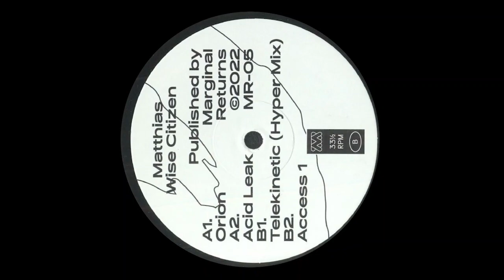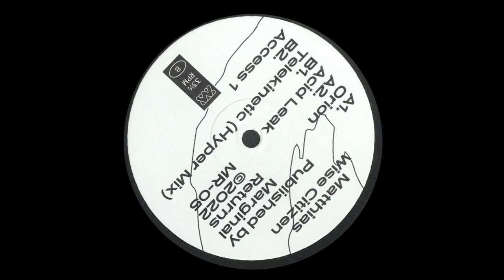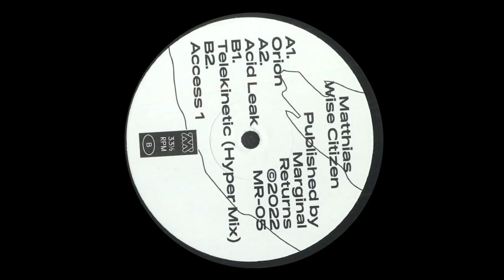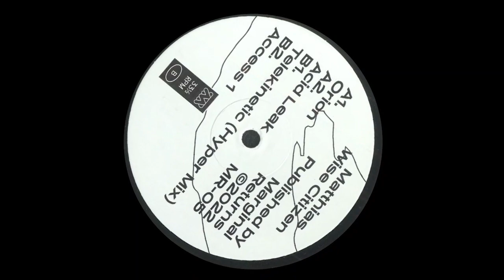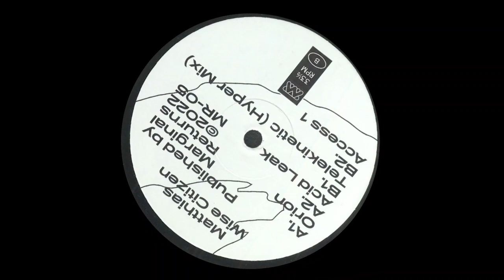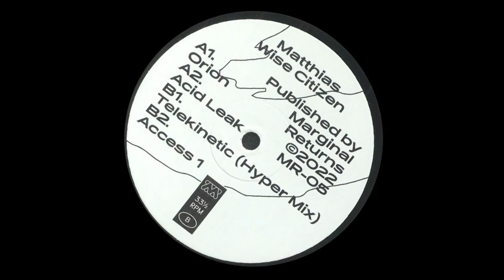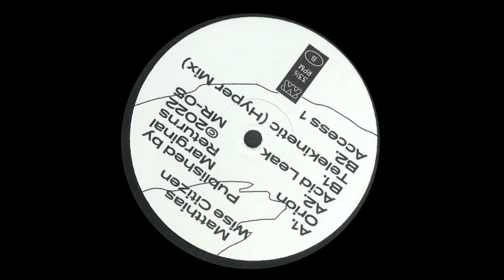Matthias - Telekinetic (Hyper Mix) [MR-05]